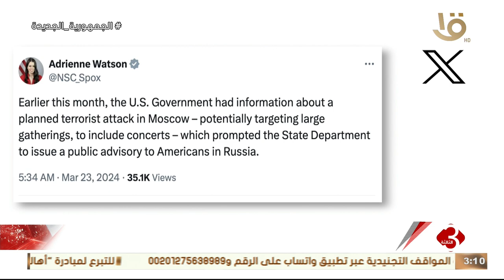أهم الأخبار السياسية والاقتصادية وحلقة 23-3-2024